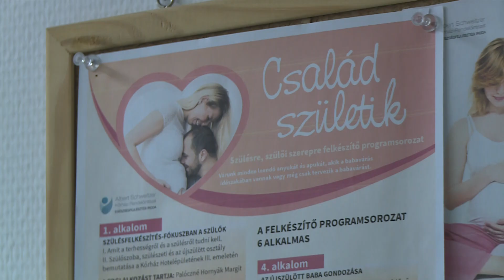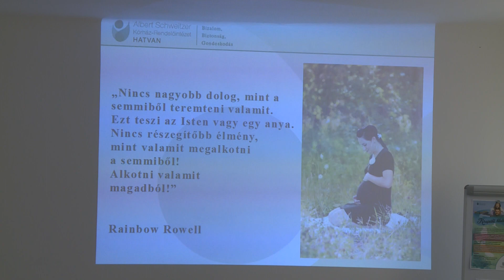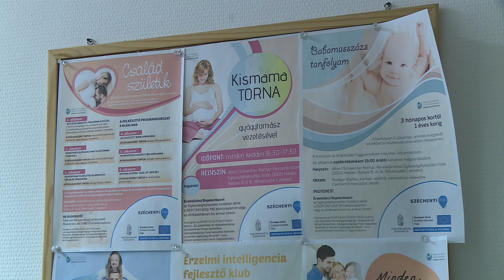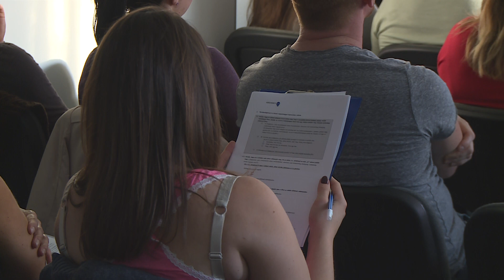Ép testben ép lélek